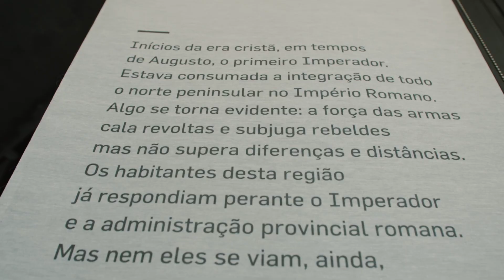Marco de Canaveses - Rios de Emoção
A nova marca realça o património natural e edificado da nossa terra e simboliza as principais características das gentes do Marco de Canaveses: simpatia, bondade, humildade e hospitalidade.

Veja e partilhe!